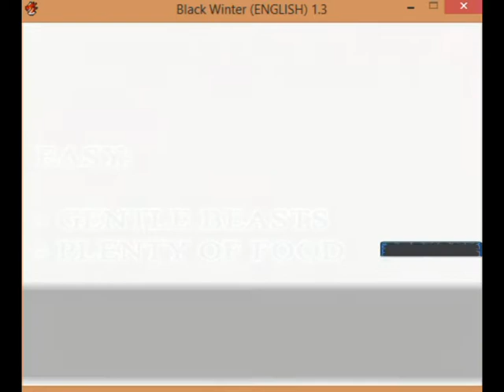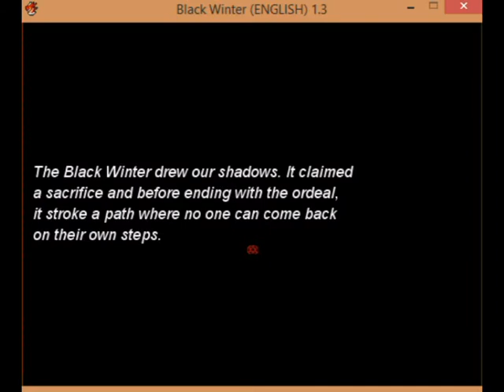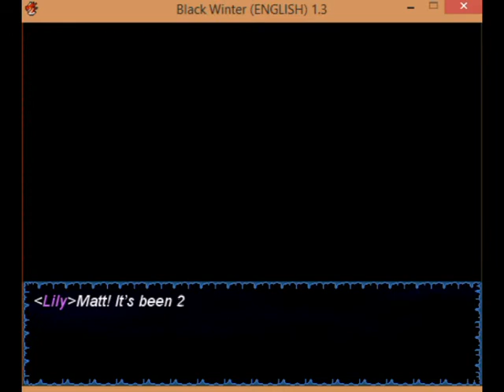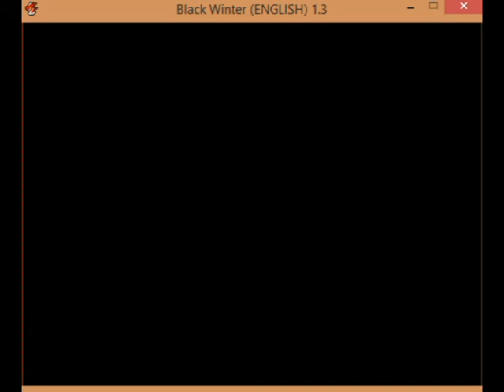Black winter-indie puzzle rpg horror game(part1)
Matt is a truck driver and he must transport heavy materials to distant zones in the middle of snow. One night, he decides to take Lily with him so she can see how his job is. After 3 hours they find themselves in a dangerous place and unfortunately the truck runs out of fuel. Lost and disoriented, they seek shelter in a nearby mine.

After a short time, both find a person who offers them shelter and fuel in their castle. What they don’t know is that the place is cursed and they’ll have to face a horrible creatures to keep themselves alive.